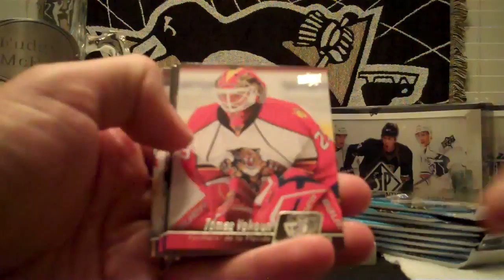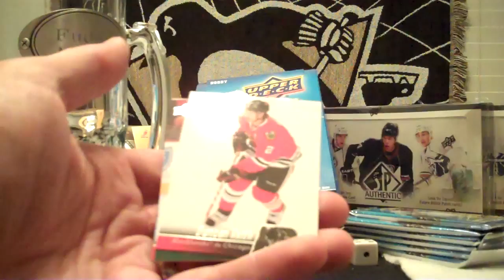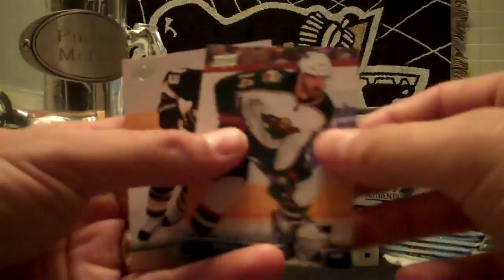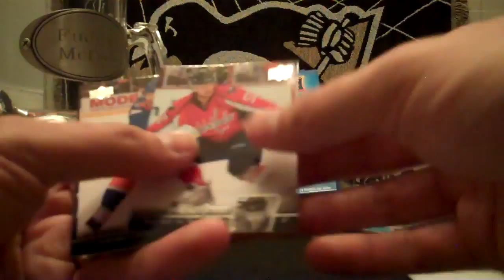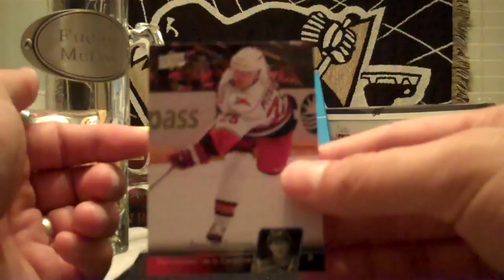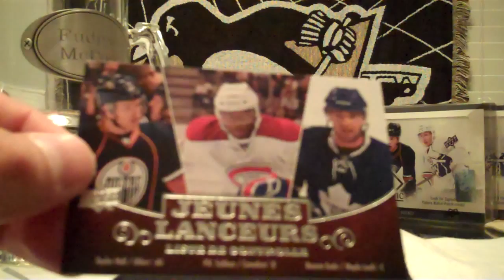Fudgy McPoo's Crown Royale Hobby Box Break (06 May 11) Part 3.mov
If you're not sick of me yet, you are now!